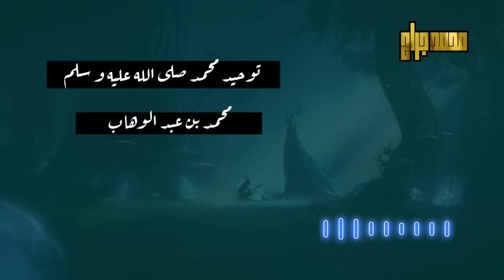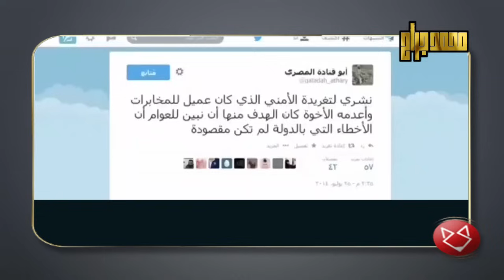كيف يعمل مصلح العلياني وشؤون إسلامية و إياد قنيبي